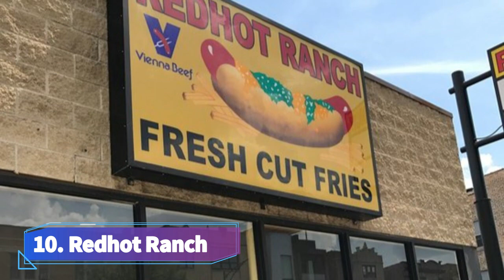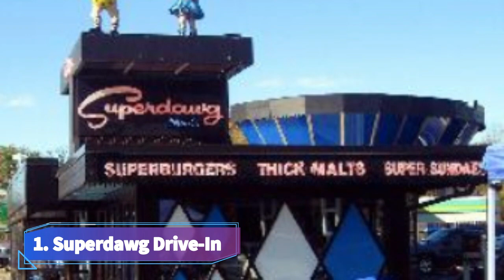Top 10 Best Restaurants to Visit in Chicago, Illinois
Looking for the best restaurants to visit in Chicago, Illinois? Look no further! Our top 10 list of the best restaurants in Chicago has got you covered. From Michelin-starred establishments to local gems, Chicago's culinary scene has something for everyone. Whether you're in the mood for classic American fare or international cuisine, we've got you covered.

We spent a long time in finding a list of Top 10 Best Restaurants to Visit in Chicago. It includes all of the different entertainment options including things to do in Chicago. There are hundreds of other locations here, but we have selected the famous Restaurants to Visit in Chicago for you, so you can enjoy your visit. There are many beautiful Restaurants in Chicago which people prefer, it depends on their own interest.

Our top 10 list includes some of the most famous and well-regarded restaurants in the Windy City. You won't want to miss out on dining at the top restaurants like Alinea, Girl & the Goat, or the Signature Room at the 95th. But we've also included some lesser-known spots that are sure to delight your taste buds.

If you're a foodie visiting Chicago, you'll definitely want to make time to sample some of the city's famous deep-dish pizza. And what better place to do it than at one of the top pizzerias in the city like Lou Malnati's, Gino's East, or Pequod's Pizza?

But it's not just pizza that makes Chicago's dining scene stand out. With a focus on farm-to-table ingredients and innovative cooking techniques, Chicago's restaurants are leading the way in the culinary world. Make sure to check out some of the top restaurants like Blackbird, Smyth, or Oriole.

And for those on a budget, don't worry! Our list also includes some fantastic budget-friendly options like Portillo's, Al's Beef, or Hot "G" Dog. These spots are perfect for grabbing a quick bite while exploring the city.

So whether you're a local or a tourist, make sure to check out our top 10 list of the best restaurants to visit in Chicago, Illinois. You won't be disappointed!